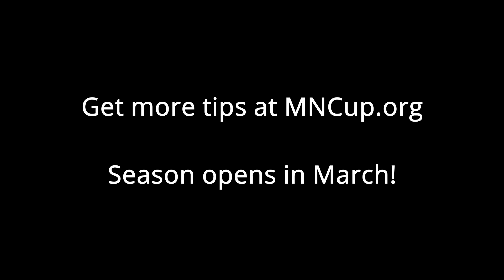MN Cup: Should I Apply?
Many founders ask us if they're took early to apply to the Minnesota Cup. In this video, some of our division judges give their opinion on applying to the Cup even if it seems too early!

Find out more information, including how to apply. The application portal opens in March!

Visit us:
MNCup.Org